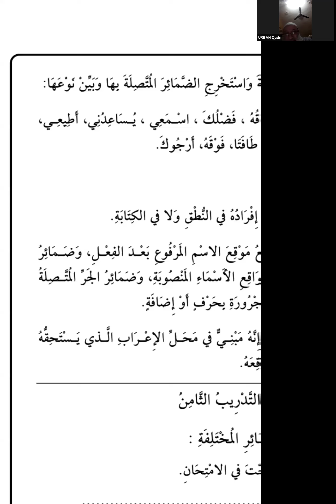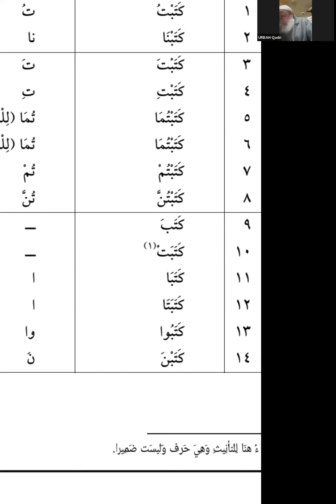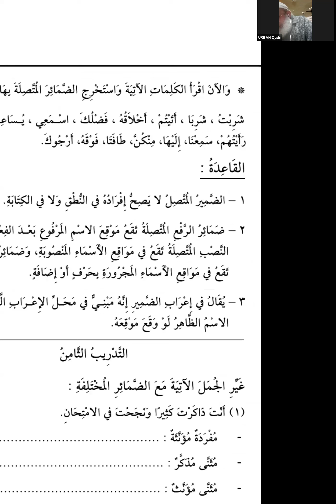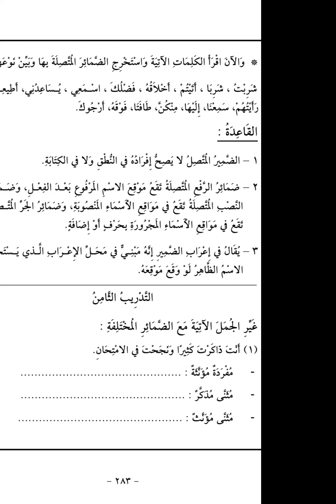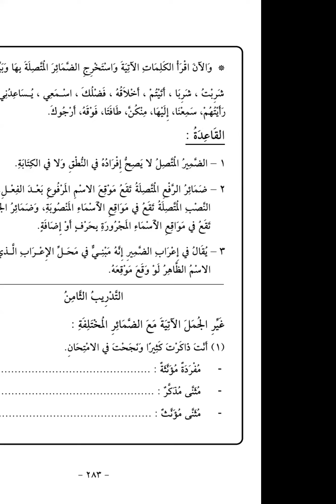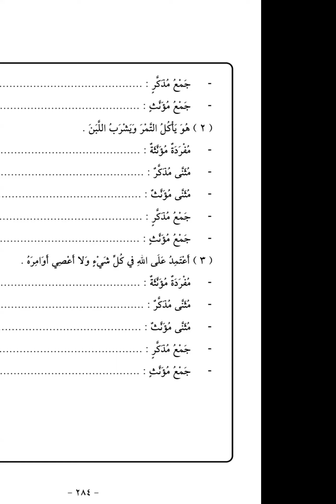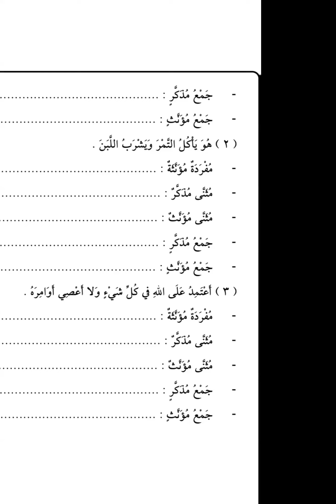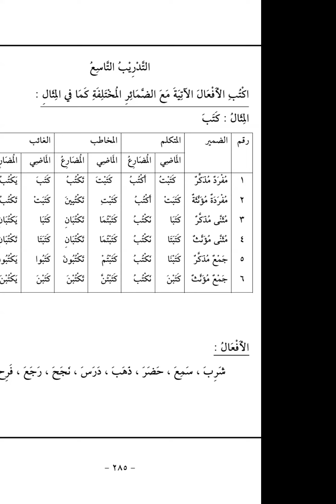Arabic Class# Book 2 - Lesson 12 Cont'd - Dated: 06.03.24